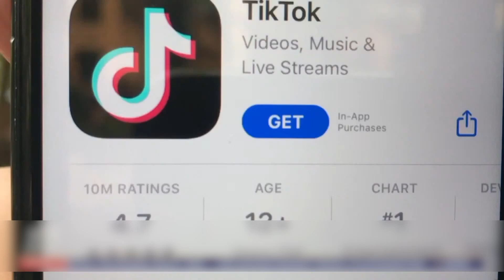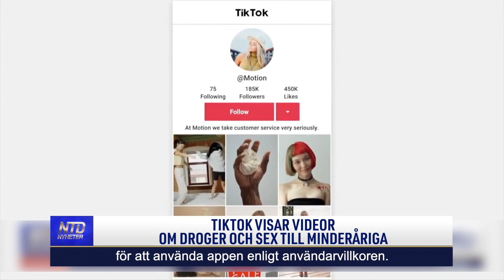WSJ: TikTok visar videor om droger och sex till minderåriga | NTD NYHETER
TikTok är i fokus igen. Den här gången för att promota videor om sex och droger för minderåriga. Detta enligt ny rapport från Wall Street Journal.